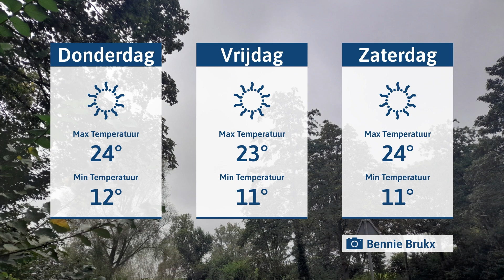DTV nieuws woensdag 18 september